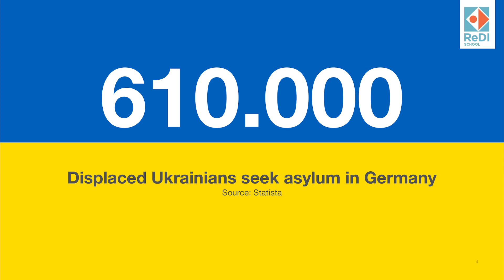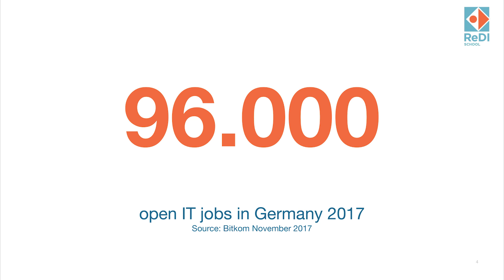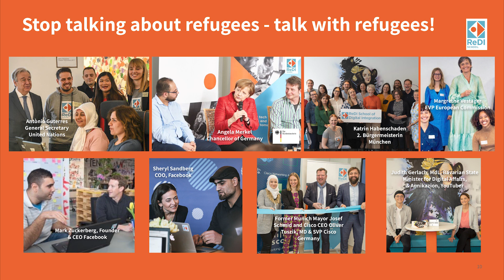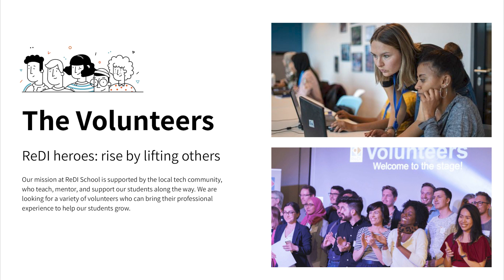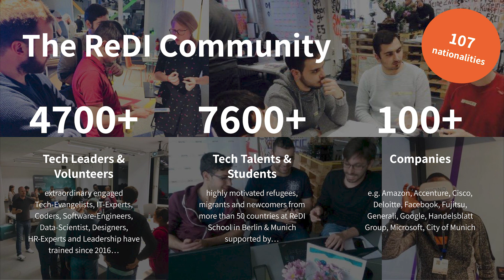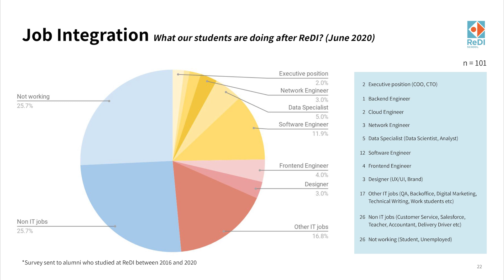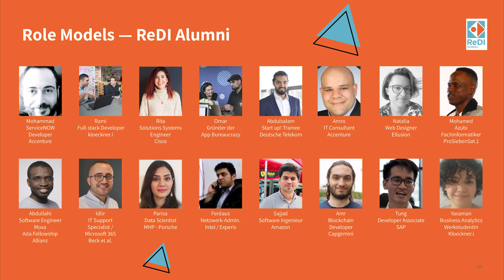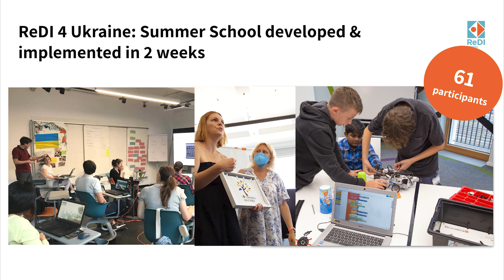nuedigital 2022: Win-Win-Win: Wie der IT-Fachkräftemangel besiegt werden kann | Sophie Jonke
Geflüchteten mangelt es oft an den einfachsten Grundlagen, um sich in Deutschland erfolgreich ein neues Leben aufzubauen. Sophie Jonke berichtet, wie es der ReDI School Munich gelingt, ihnen durch Angebote digitaler Bildung zu helfen, sie in die Gesellschaft zu integrieren und sie an Unternehmen aus der IT-Branche zu vermitteln, die so händeringend nach Expert:innen und Fachkräften suchen. Und obendrein eine "Circular Community" erschaffen hat, die stolz darauf ist, die empfangene Hilfe weiter- und zurückzugeben.

Was war das für ein Festival! 💛 Nach zwei etwas anderen Jahren feierten wir in diesem Jahr unser 10. Jubiläum. Vom 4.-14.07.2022 kamen wir mit euch zusammen und tauschten uns offen über Wissen, Ideen, Chancen und Risiken des digitalen Wandels aus. Den perfekten Auftakt dafür machten die vier spannenden Impulsvorträge an der die Opening Night im Neuen Museum Nürnberg, die man jetzt anhören und sich inspirieren lassen kann:

Dr. Johanna Pirker| Universität Graz:  "It's not just a game. It's a game changer."

Sophie Jonke | ReDi School Munich: "Win-Win-Win: Wie durch Digitale Bildung und die Integration von Geflüchteten der IT-Fachkräftemangel besiegt werden kann"

Franke Ellen Wittek | Sendify: "Von Kuverts, Päckchen, Paketen, Paletten und Überseecontainern in einer digitalen Welt"

Tijen Onaran | Global Digital Women: "Echte Vielfalt heißt nicht eine, echte Vielfalt heißt viele"

Das Nürnberg Digital Festival ist eine jährlich stattfindende  Veranstaltungsreihe der digitalen Community für die gesamte  Metropolregion Nürnberg. Es vernetzt Menschen und  Organisationen aus Wirtschaft, Technologie, Bildung und Kultur zu den  zentralen Themen der Digitalisierung.

Folgt uns online und bleibt auf dem Laufenden über digitale Themen